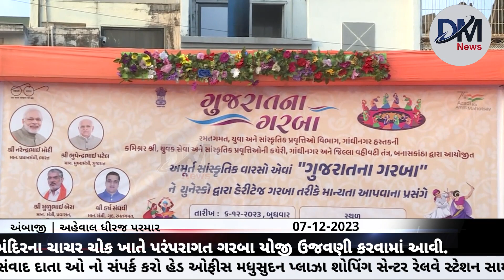"ગુજરાતના ગરબા"ને વર્લ્ડ હેરીટેજમાં સ્થાન મળતા અંબાજી મંદિરના ચાચર ચોક ખાતે પરંપરાગત ગરબા યોજી ઉજવણી